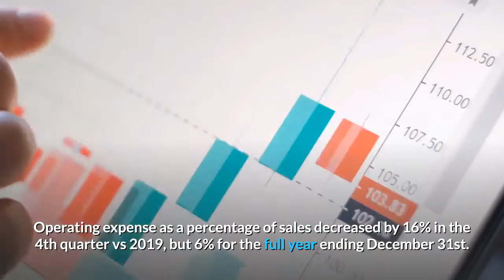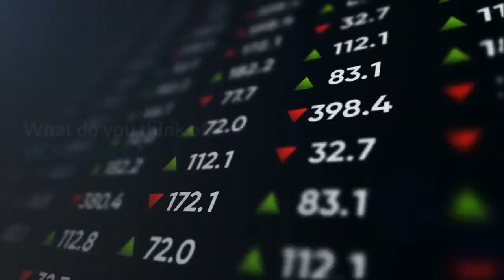HCMC Year End Results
HCMC Year End Results and Fourth Quarter Results
Healthier Choices Management Corp

In this video, a quick look at HCMC's year end and fourth quarter results.